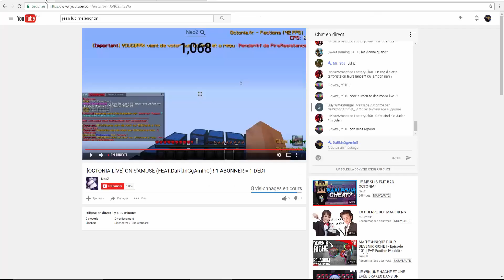LE PLUS GROS CONCOUR D'OCTONIA JAMAIS FAIT !!! SPECIAL 10 000 ABOS !!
POUR PARTICIPER :
LIKEZ !!
COMMENTEZ !

PLUS DE 265 EUROS A SE PARTAGER !!